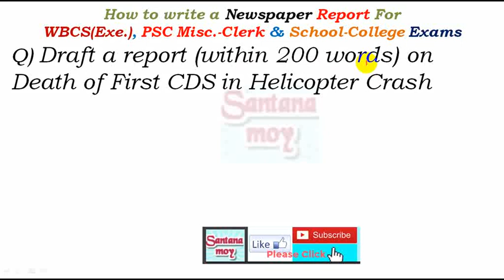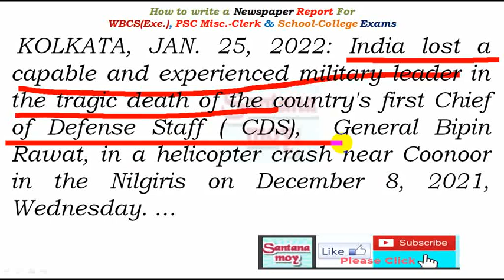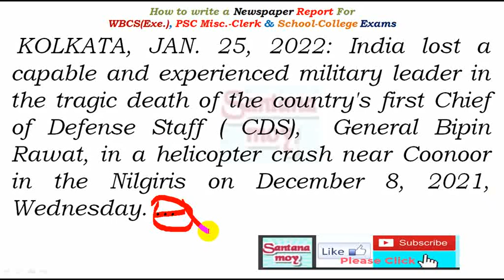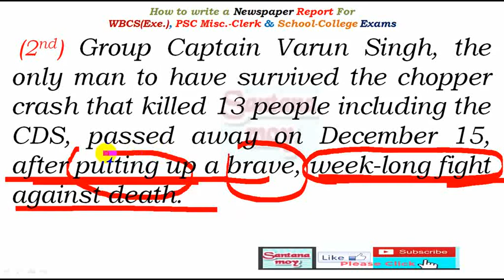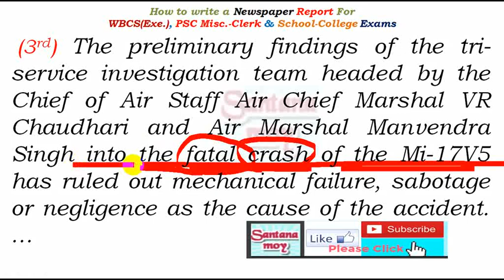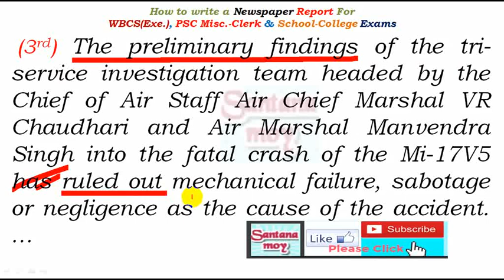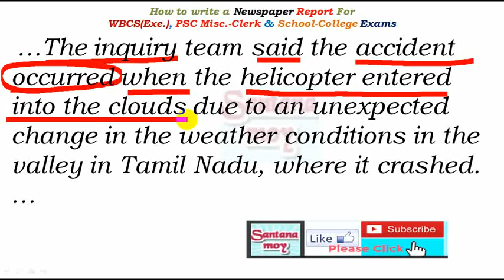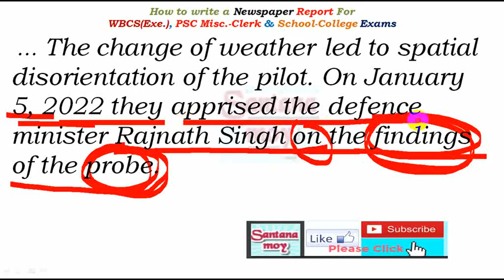Newspaper REPORT Writing On CDS Death For WBCS, WBPSC & School College Exam